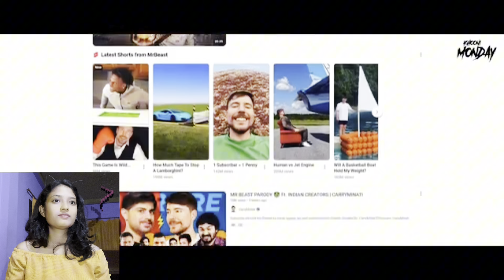Mr. Beast Horror Story 😱 || Haunted Animation story In Hindi - Reaction